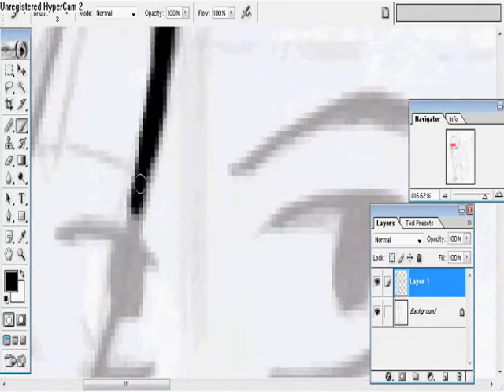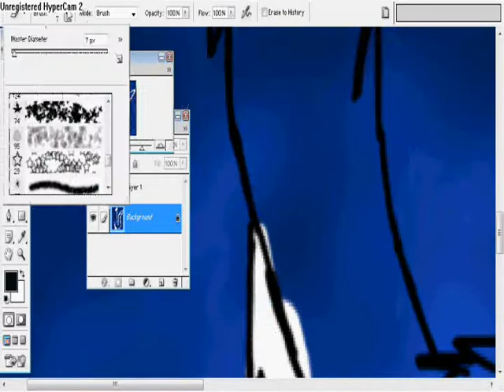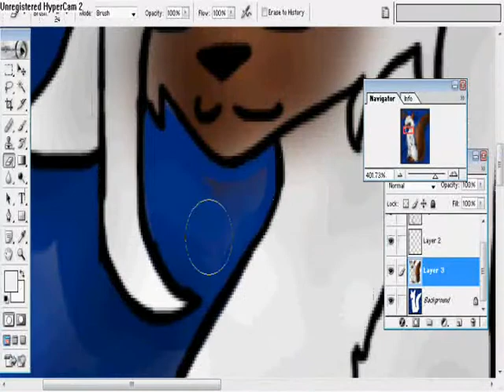Cat speedpaint- Photoshop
This was a speedpaint request I got. I was asked to draw a persian cat in Photoshop.
Well, because I cannot sketch pictures with a mouse (I've gotten sued to using a tablet when I sketch digitally) I sketched the picture on paper and then outlined it and colored it on photoshop.

I ended up with 100 clips, and I couldn't get them all sped up on my other computer. Luckily, my friend, Kammy-San, sent me a link to a place where I could download an older version of WMM. :) I am now able to speed up videos on windows 7! Yay!